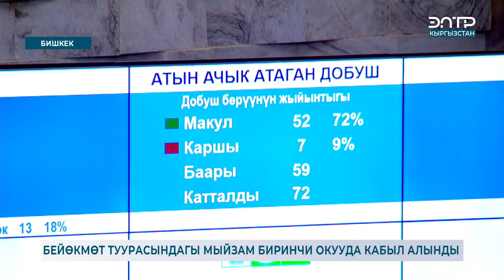БЕЙӨКМӨТ ТУУРАСЫНДАГЫ МЫЙЗАМ БИРИНЧИ ОКУУДА КАБЫЛ АЛЫНДЫ